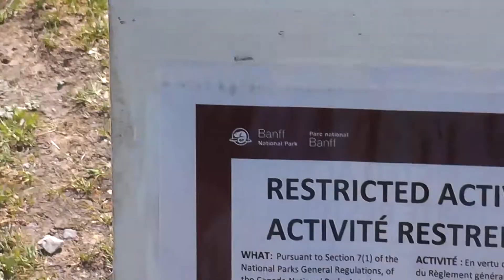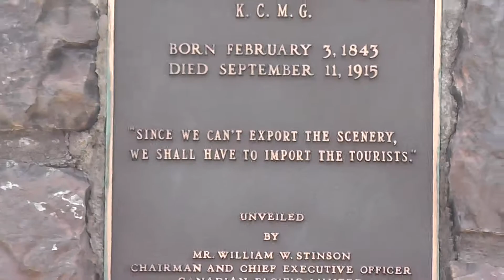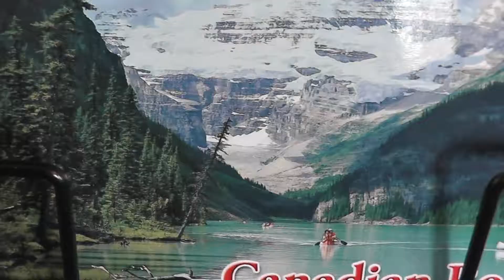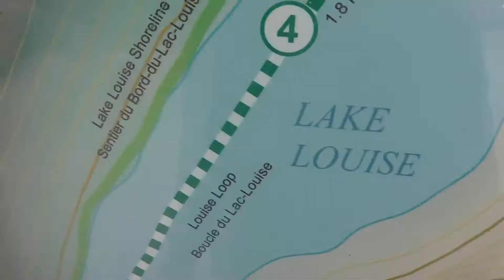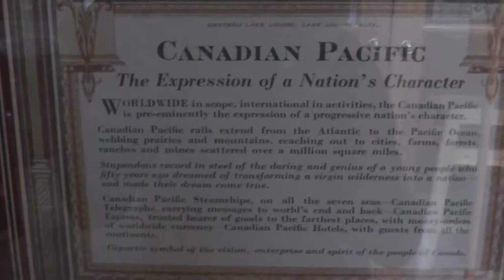Banff National Park History of Tourism and Conservation vs. public access